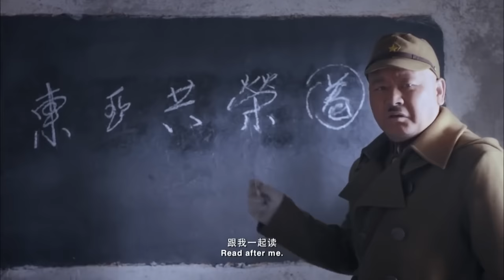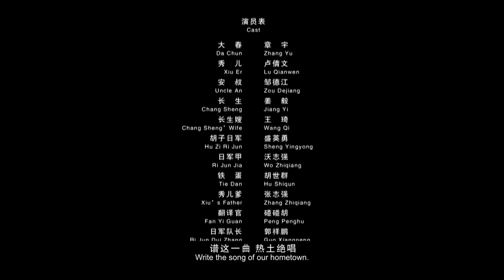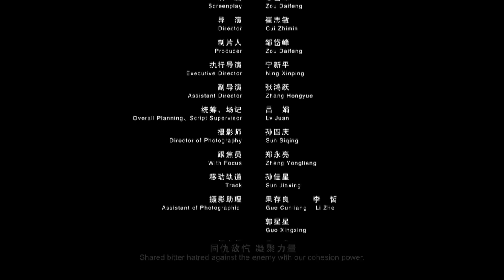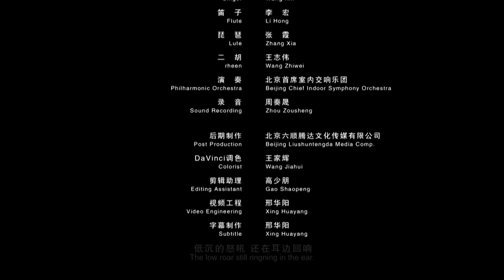【ENG】Land of Hero | War Movie | China Movie Channel ENGLISH | ENGSUB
【Chinese Name】热土悲歌
【Starring】邹德江 Dejiang Zou / 卢倩文 Lu Qianwen
【Synopsis】The story happened in the 1930s. In the face of the Japanese invaders, the sons and daughters of Yanzhao rose up to resist without fear of violence, and wrote an impassioned anti-Japanese song with their flesh and blood and the soul of the nation. The peaceful life of a small village in the north was broken by the invading Japanese army. The Japanese army stationed nearby often went out in groups to plunder food and humiliate the people. One evening in winter, Dachun (played by Zhang Yu) went to the well to fetch water, and met Goudan (played by Hu Shiqun) who had returned from herding. Be on your guard.